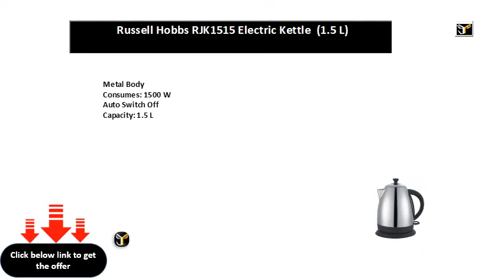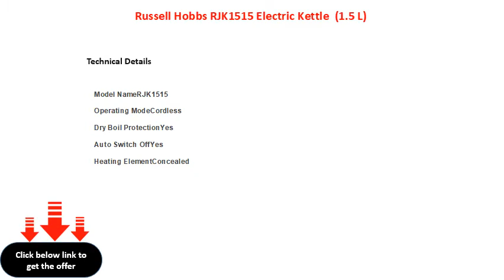Russell Hobbs RJK1515 Electric Kettle (1.5 L)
Metal Body
Consumes: 1500 W
Auto Switch Off
Capacity: 1.5 L